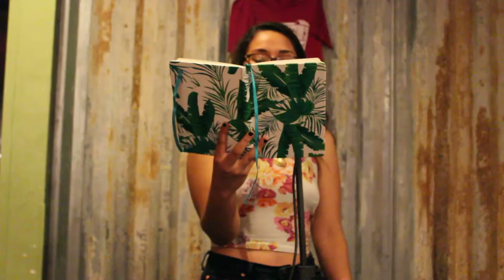Cecilia M., Round 3 (Tucson Youth Poetry Slam, July 2015)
The views and opinions expressed by the poet in no way represent Spoken Futures Inc.